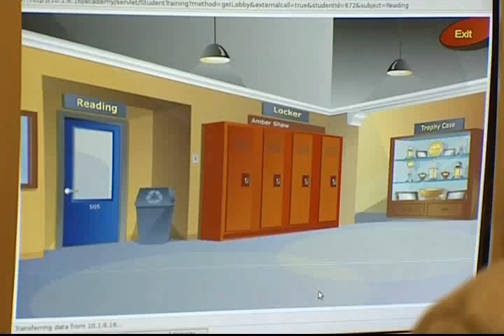Junior High Students Make Gains with Intervention Software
Students at Rockvale Junior Senior High School, SD, are seeing improvements in foundation skills after using Academy of READING and Academy of MATH online intervention programs.